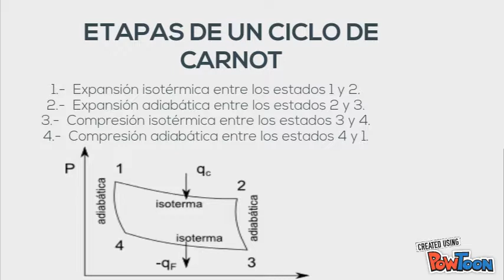Ciclo de Carnot